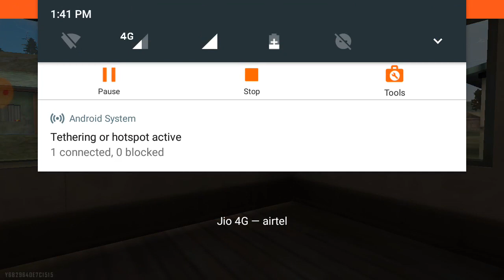Play with brother